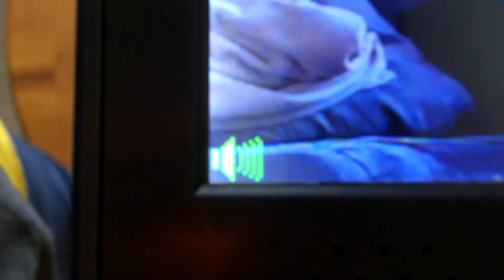Call of Duty: Black Ops , Presige Edition Unboxing